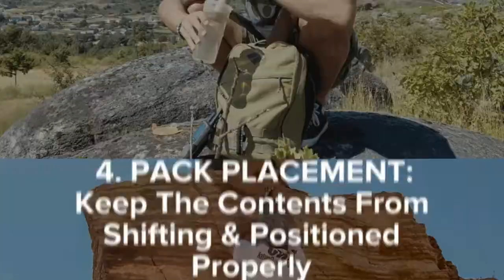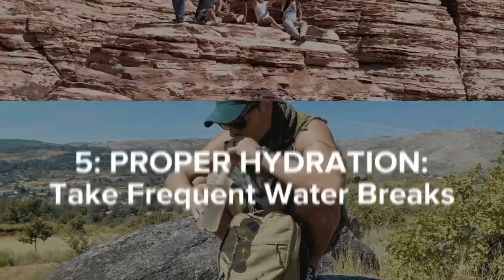10 Simple Ways Set Yourself Up For Success When Bugging Out "On Foot" During A Crisis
Coach Helder shares 10 ways to help you reach your destination while bugging out on foot with your survival kit.